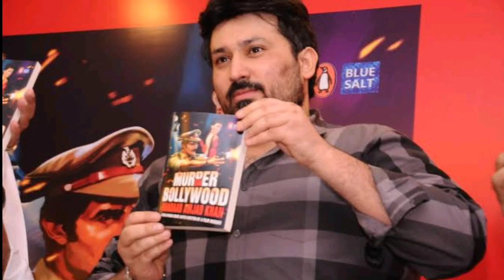Shadab Khan All Movies List || All Web Series List || Indian Actor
Shadab Khan All Movies & Web Series List